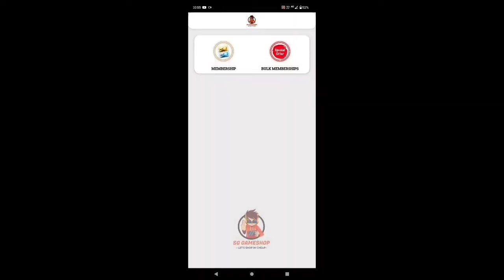7th Anniversary Free Rewards🥳,Free Fire India +Pink Diamond Store | Free Fire New Event|Ff New Event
7th Anniversary Free Rewards🥳,Free Fire India +Pink Diamond Store | Free Fire New Event|Ff New Event

paradox event special less is more event
paradox event free fire
less is more top up event
less is more event kab aayega

Desclaimer : -